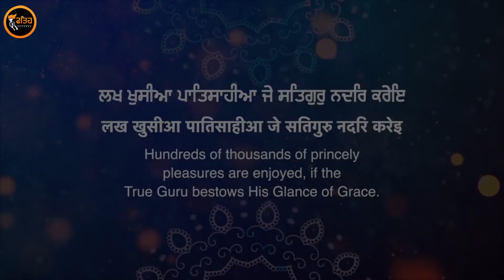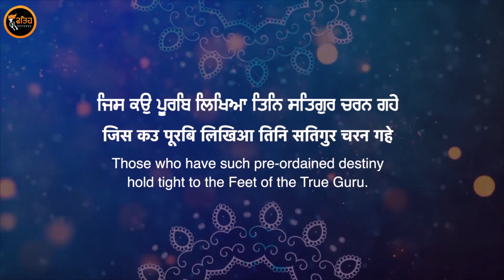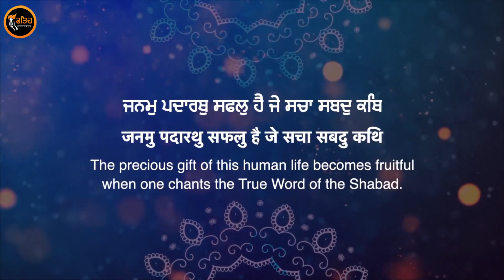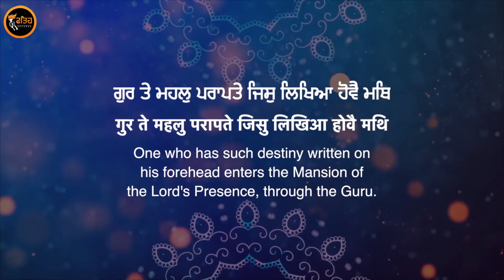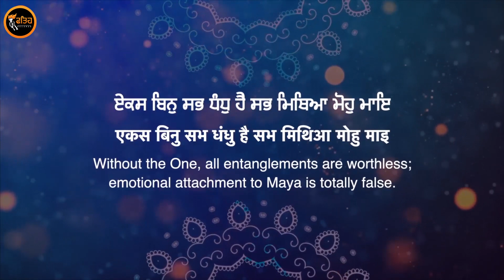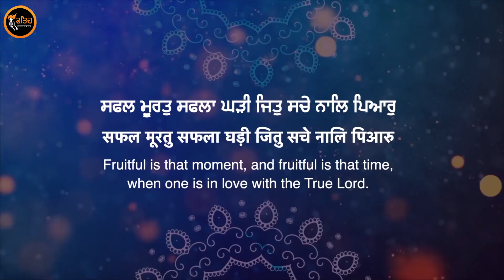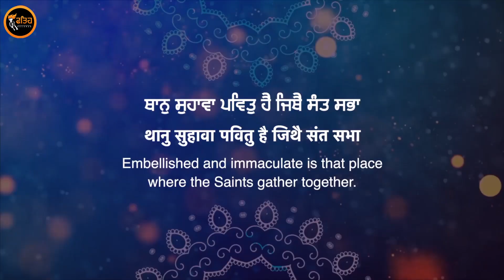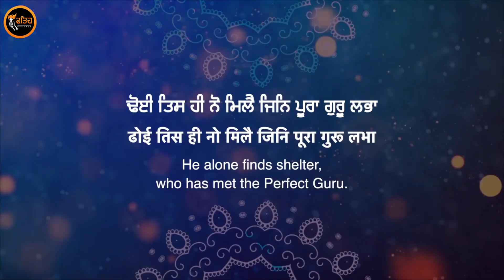New Shabad Gurbani Kirtan 2024 - Lakh Khushiyan Patshahiyan Bhai Harjeet Singh Ji Hazuri Ragi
Fateh Records & Sukhwinder Singh Presents
Listen to these beautiful and melodious Shabad and immerse yourself in the spiritual state of mind with the latest collection available on our channel. Latest Shabad and more Guru ki Vaani uploaded regularly to help you reach the spiritual state of mind.

Title - Lakh Khushiyan Patshahiyan
By -  Bhai Harjit Singh Ji Baba Bakala Sahib
Recording - Tarraunam Studio
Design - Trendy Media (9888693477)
Producer: Sukhwinder Singh Bassi (Kaka Purain)